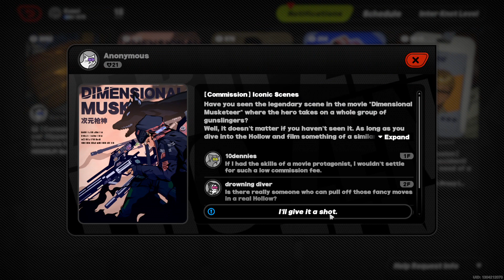ZenlessZoneZero Play 17